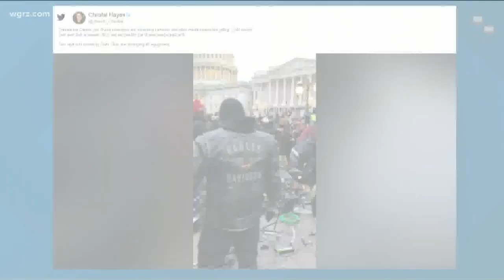Harding court appearance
Capitol Hill protestor faces misdemeanors